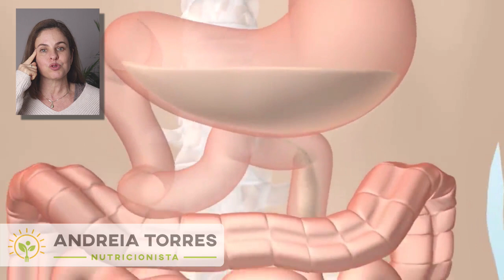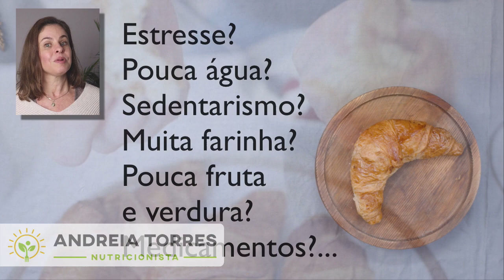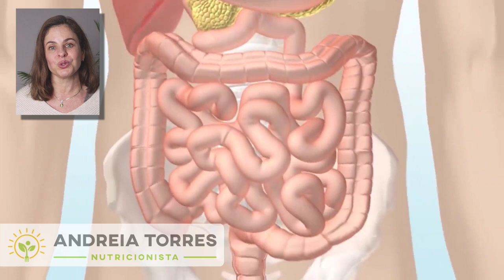PRISÃO DE VENTRE | CAUSAS E TRATAMENTOS DA CONSTIPAÇÃO INTESTINAL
A prisão de ventre pode ter muitas causas diferentes, incluindo dieta inadequada, estresse, viagens, uso de medicamentos (analgésicos, antidepressivos, antiácidos), condições metabólicas ou neurológicas, disfunção mitocondrial, câncer de cólon, suplementação de ferro, diabetes, doença de chagas, esclerose múltipla e hipotireoidismo.

Idosos, principalmente os que passam muito tempo sentados são ainda mais afetados pelo problema. Tanto no Brasil quanto em Portugal, idosos parecem assistir mais TV, ser menos fisicamente ativos, consumir menos frutas e hortaliças do que o recomendado. O consumo de água por idosos também costuma ficar abaixo da recomendação, o que agrava o problema.

Descartadas doenças intestinais, a maior parte dos casos de prisão de ventre se resolve com melhoria da alimentação, tratamento da disbiose, atividade física e treinamento do peristaltismo.

Medicamentos laxantes devem ser usados apenas sob indicação médica pois aumentam o peristaltismo (a velocidade de funcionamento do intestino) sem corrigir a causa do problema. Mas se precisou tomar um laxante em um momento específico dê tempo para seu intestino grosso encher novamente. O intestino grosso tem três partes principais: o cólon ascendente, o cólon transverso e o cólon descendente.

Quando evacuamos esvaziamos o cólon descendente. Esta enche-se novamente no dia seguinte. Já quando usamos laxantes as três partes esvaziam-se de uma vez. Não se apresse se não evacuar no dia seguinte. Na verdade o intestino pode levar até 3 dias para se encher novamente. É por isso, que pessoas com intestino mais lento só terão vontade de ir ao banheiro após o terceiro dia. Enquanto isso capriche na dieta. O uso crônico de laxantes pode levar a lesão de plexos mioentéricos resultando em dismotilidade colônica e dependência.